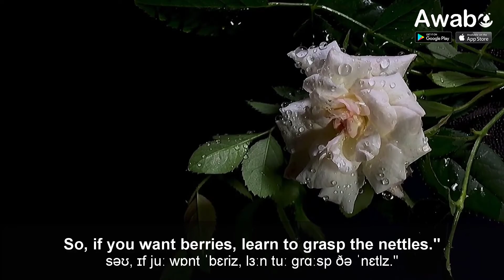Learn To Grasp The Nettle, If You Want Berries | English Stories | Awabe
Learn English Communication App of Awabe:
English Stories: Learn To Grasp The Nettle, If You Want Berries